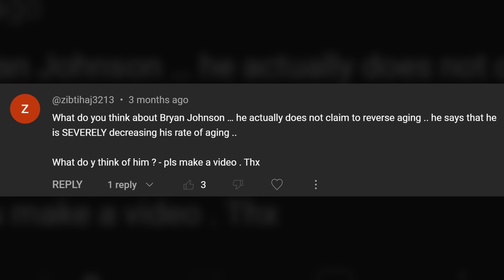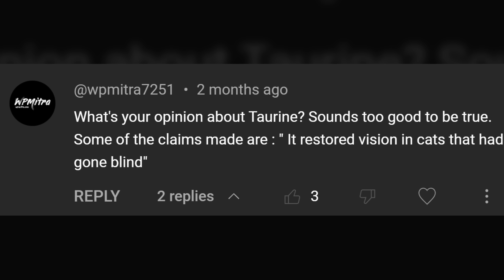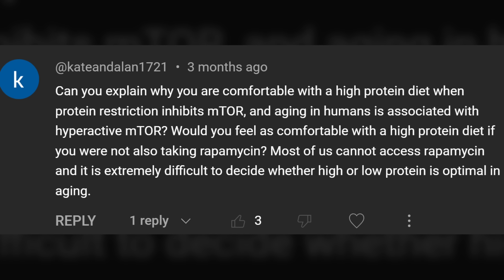Is Taurine Worth the Hype & Does it Really Slow Age?